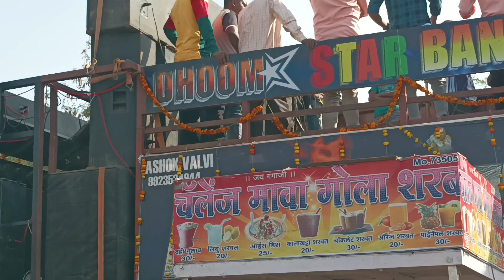DHOOM ★ BAND NEW 2023 ।। नोवा मोवा होरो पीन साकिन‌ नाचे 2023।। full dhamaka ll DHOOM 🌟 BAND 2023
DHOOM STAR BAND NEW 2023 ।। नोवा मोवा होरो पीन साकिन‌ नाचे 2023।। DHOOM 🌟 BAND 2023